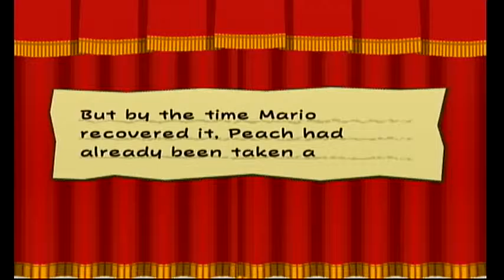Paper Mario: The Thousand-Year Door | Deel 63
Mario gaat het gevecht aan tegen Magnus von Grapple 2.0! Daarna bemachtigt hij de laatste Crystal Star!